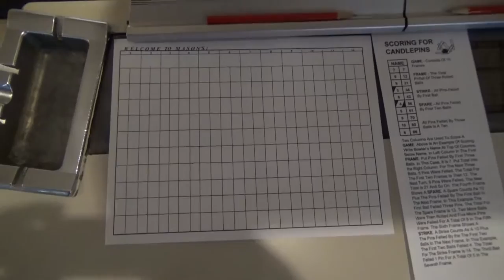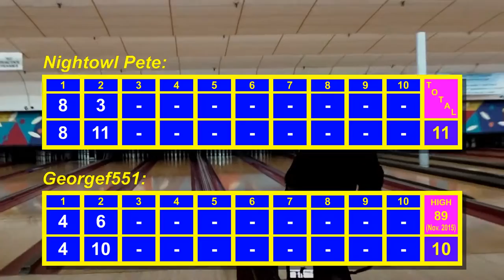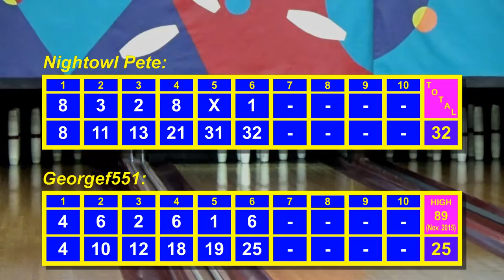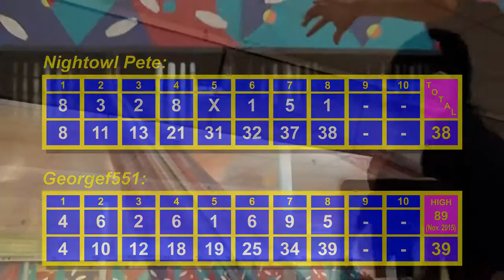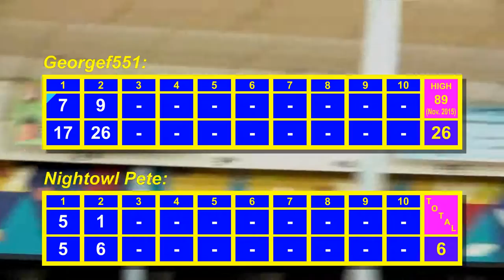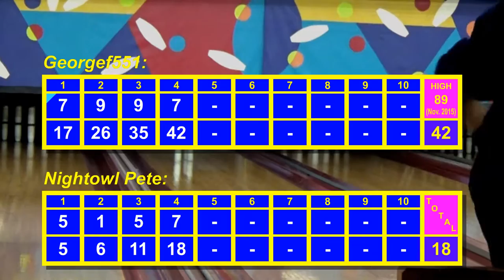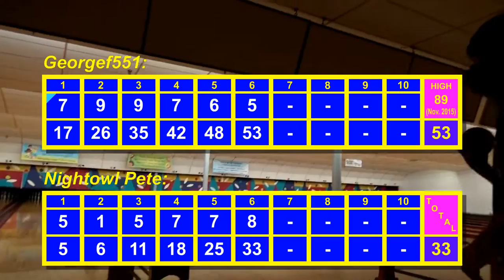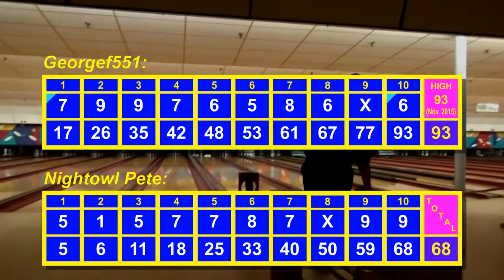Watch Me Suck at Bowling With Nightowl Pete! (Ep #07), Masons Recreation Center, Leominster, MA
Nightowl Pete is another Leominsterite who is on YouTube, and after seeing the 1st "WMS" show, he wanted to get together and bowl a couple games. After a month of work and scheduling issues, we got it done.
Who will "win"? You have to watch and see!
(We did it for fun, and I was simply going for a new high score.)

-LEGAL CRAP-
ISRC: USUAN1100544